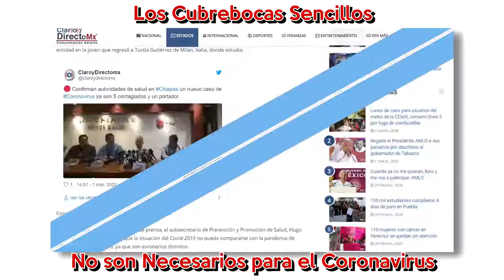Los cubrebocas no sirven para evitar contagios de Coronavirus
El subsecretario de Salud, Hugo López-Gatell, aseguró que no es necesario el uso de cubrebocas para evitar el contagio de coronavirus.